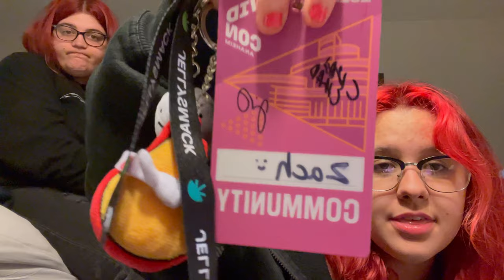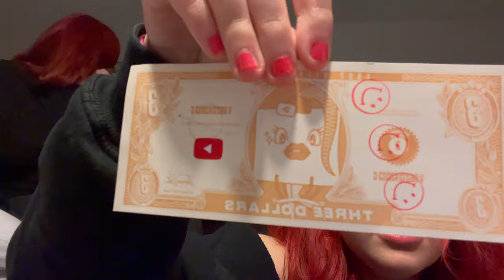VIDCON 2023!!! Haunted Catfish Edition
in this epic super awesome haunted catfish video, Bella and Zach go all the way to Anaheim California to attend Vidcon and see some super cool people!